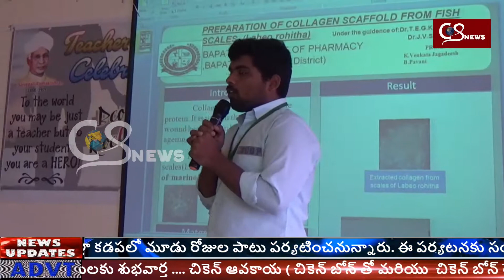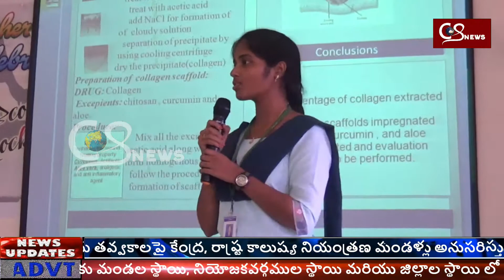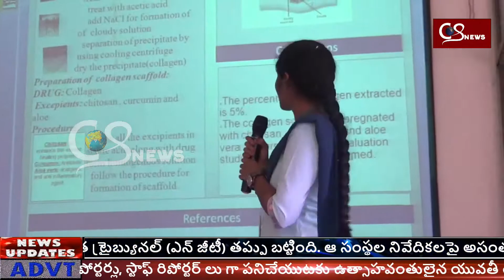బాపట్ల కాలేజ్ ఆఫ్ ఫార్మసీ విద్యార్ధుల ప్రతిభ || CS NEWS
Watch : CS NEWS CHANNEL is running by CHALLA SRIKANTH BROADCASTING PRIVATE LIMITED. For more Exclusive and Latest Updates on News :

CS NEWS CHANNEL is running by CHALLA SRIKANTH BROADCASTING PRIVATE LIMITED. For more Exclusive and Latest Updates on News :